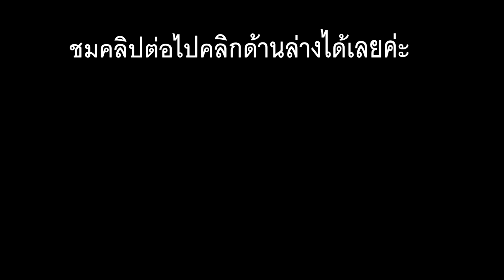พับปลากระดาษ Origami fish